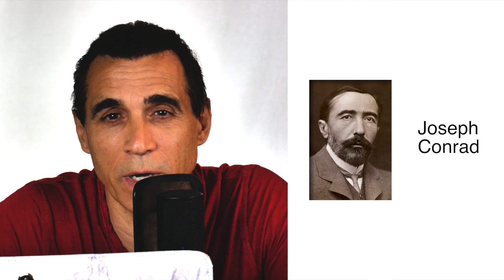The Duelists | Film Fight Insights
WHAT IS THE INNER CIRCLE?
Youtube has restrictions on the type of content we can upload, so we found a way to work around that and deliver the best content to SXP fans! By joining the Inner Circle you are doing more than just supporting our content! By signing up we give you perks from special discounts on events and merchandise to issues of our monthly Lifestyle Essentials magazine, behind-the-scenes commentaries on Highlander episodes, full Film Fight access, member discounts and exclusive promotions - plus a lot more. Why? Because we appreciate YOUR contribution!

With your help, we can develop things YOU want to see. Or maybe other types of events or training? Perhaps it’s a saying that would look cool on a piece of merchandise.

DO YOU HAVE SUGGESTIONS FOR US?
Go to this link and submit them to us now:
shorturl.at/hrxT8

BE A PART OF THE INNER CIRCLE
Become one of a handful of people who are in the know here at the Inner Circle. Go to this link and join us today: